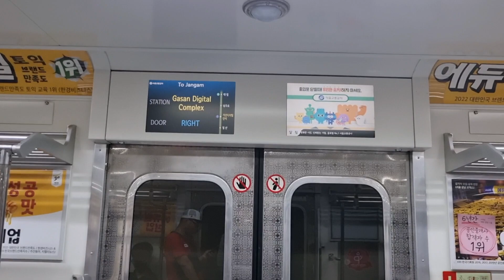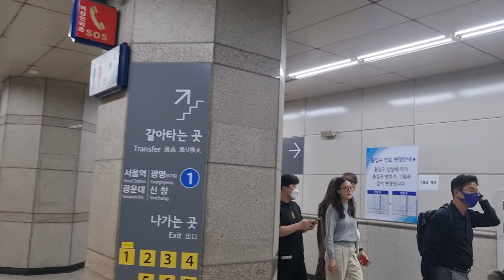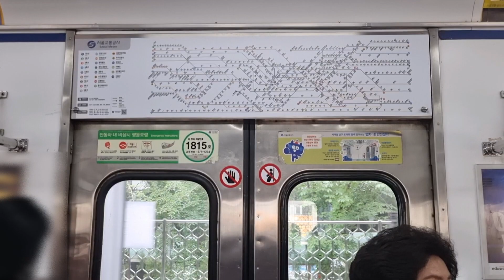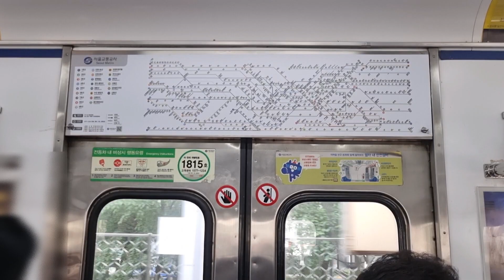[서울지하철] 가산디지털단지역 7호선에서 1호선으로 환승 | Transfer at Gasan Digital Complex Station